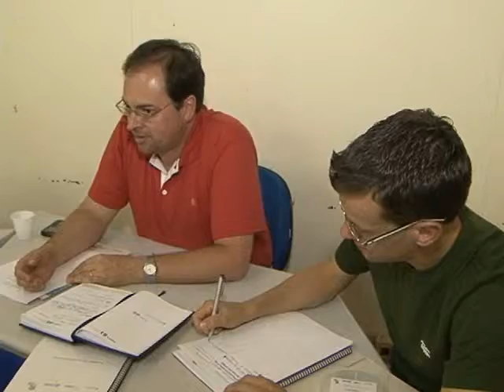Tv Feevale - Feevale no Ar - Curso Feevale Porto Alegre